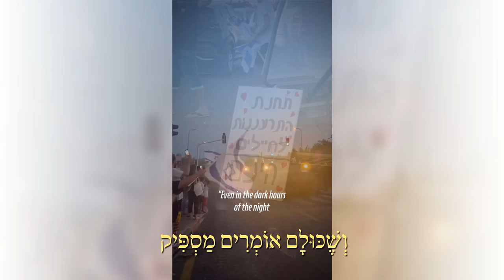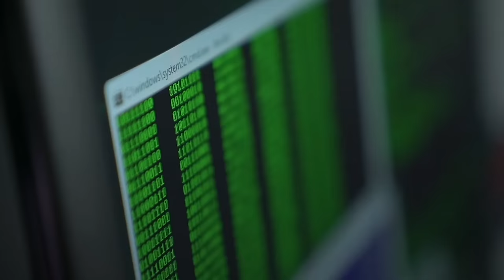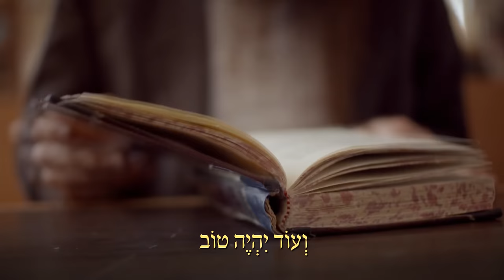אודי דמארי & עמי מימון - עם הנצח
מילים:
וָעוֹד יִהְיֶה טוֹב
לַמְרוֹת הַכֹּל
כִּי אֲנַחְנוּ הַלֵּב הַכֹּל יָכוֹל
וְשֶׁכּוּלָם אוֹמְרִים מַסְפִּיק
יִשְׂרָאֵל לֹא מְוַתֵּר
עָם הַנֶּצַח לֹא יִשָּׁבֵר!

עוֹד יָבוֹאוּ יָמִים טוֹבִים יוֹתֵר
עָם הַנֶּצַח לֹא מְוַתֵּר
מִתּוֹךְ כְּאֵב מֵרִים תָּ'רֹאשׁ לְמַעְלָה
וְיוֹדֵעַ גַּם זֶה יִגָּמֵר

כְּבָר יָדַעְנוּ יָמִים יוֹתֵר קָשִׁים
כַּמָּה מִלְחָמוֹת וְכַמָּה אֶתְגָּרִים
אַךְ תָּמִיד מְנַצְּחִים וּמַתְחִילִים שׁוּב מֵחָדָשׁ
עָם הַנֶּצַח זֶה עַם חָזָק

וְעוֹד נָבוֹא חֶשְׁבּוֹן כָּאן עִם כֻּלָּם
עִם כָּל מִי שֶׁלֹּא רוֹצֶה אוֹתָנוּ כָּאן
נִגְמְרוּ כָּל הַקִּצִּין אֲנַחְנוּ מַפְצִיצִים
שֶׁיִּבְרְחוּ רָחוֹק רָחוֹק מִכָּאן

נִגְמְרוּ מִזְּמַן כָּל הַדִּבּוּרִים
מֵעַכְשָׁו כֻּלָּנוּ לוֹחֲמִים
מֵהַדָּרוֹם עַד הַצָּפוֹן - עָם יִשְׂרָאֵל לֹא מְפַחֵד
עָם הַנֶּצַח מִתְאַחֵד

אַל תִּירָא יִשְׂרָאֵל - אַל תִּירָא
כִּי גּוּר אַרְיֵה הֲלֹא אַתָּה
וְאַרְיֵה אִם יִשְׁאַג - מִי לֹא יִרָא

חרבות ברזל
אנחנו לא מפחדים